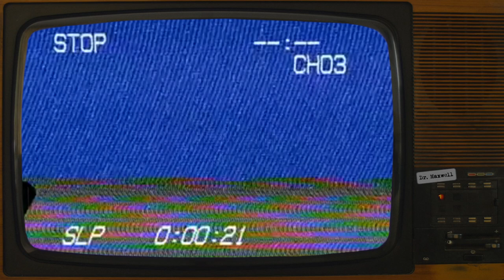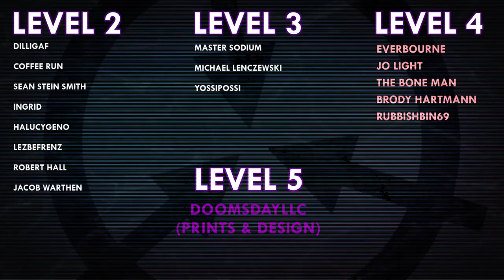SCP-4015 | The Keepers | Origin of the SCP Foundation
SCP-4015 was written by higans - no author page found

VFX samples and images by:
Joe Jabon
MrTitanosaurus
Midjourney